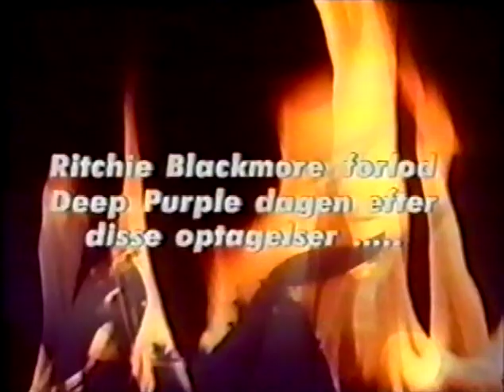Deep Purple - Copenhagen 1972/1993 (Danish TV Interview with Ian Gillan)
From TheHighwayStar.com: "This interview with Ian Gillan was taken from a TV-special on Deep Purple's "The Battle Rages On"-tour that was aired sometime early 1994 on Danish TV2. The interview was done on November 12th, 1993, the same day as DP's gig at Valby-Hallen in Copenhagen. It should be noted that Ritchie Blackmore left the band five days after this gig, after the Helsinki show at the 17th. The band was well aware of Ritchie's intention to leave, which I think shows up in some of Ian's answers."

Includes promotional video for Ian Gillan's "No Good Luck" (1989) and live performance of "Black Night" with Deep Purple in Copenhagen from 1993.